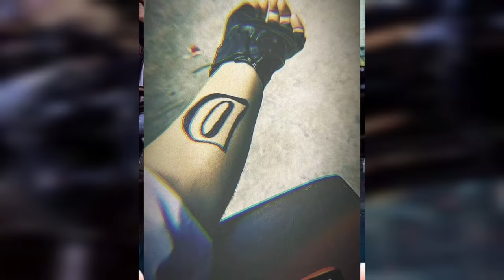DAANVI TRAILER ll NEW UPCOMING NEPALI MOVIE 2024 ll POOJA SHARMA NEW ACTION MOVIE ll POOJA SHARMA